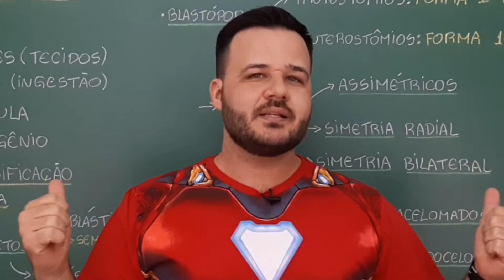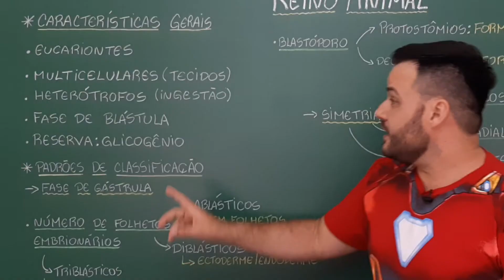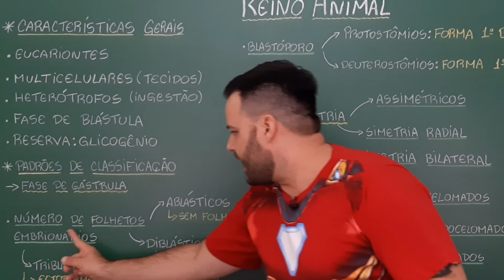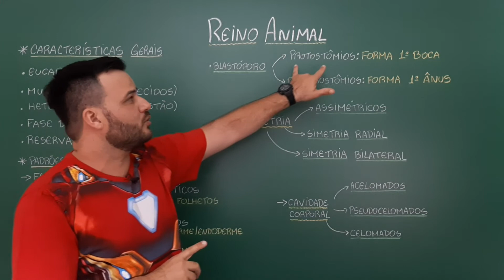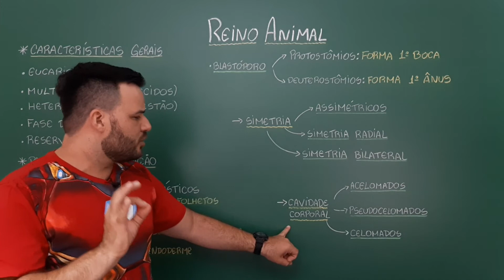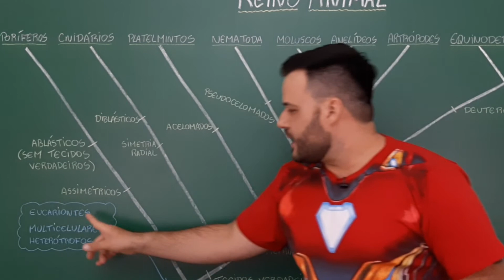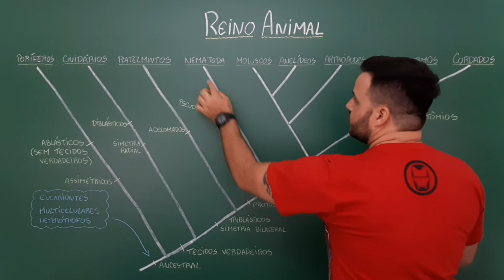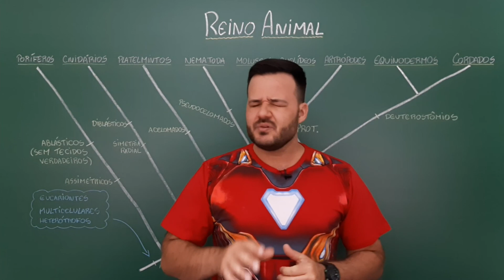INTRODUÇÃO AO REINO ANIMAL (AULA 01) - CARACTERÍSTICAS GERAIS - PROFESSOR THIAGO FERREIRA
O REINO ANIMAL

Todos os representantes do Reino animal são formados por uma célula eucariótica, multicelulares e heterótrofos por ingestão.
Todos apresentam desenvolvimento embrionário até a fase de blástula.
E apresentam como material de reserva um polissacarídeo, o GLICOGÊNIO.
Ao final da aula, uma representação da filogenia dos animais.

Qualquer dúvida, coloque nos comentários✏.